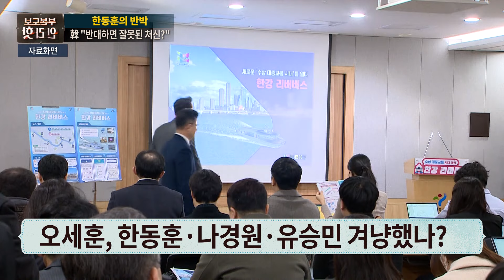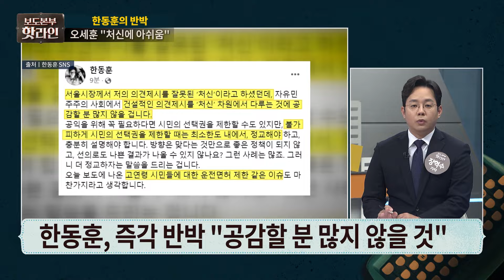[핫라인] 또다시 침묵 깬 한동훈, 오세훈 '직구 비판'에 "의견 제시가 잘못된 처신인가"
국민의힘 한동훈 전 비상대책위원장이 정부의 해외 직접구매 규제를 비판한 자신을 겨냥한 오세훈 서울시장의 지적을 정면으로 반박했습니다. 한 전 위원장은 "서울시장께서 저의 의견 제시를 잘못된 '처신'이라고 하셨던데, 자유민주주의 사회에서 건설적인 의견 제시를 '처신' 차원에서 다루는 것에 공감할 분이 많지 않을 것"이라고 페이스북에 썼는데여. 한 전 위원장은 해외 직구 규제의 혼선을 비판하는 입장을 견지하며 "공익을 위해 꼭 필요하다면 시민의 선택권을 제한할 수도 있지만, 불가피하게 시민의 선택권을 제한할 때는 최소한도 내에서, 정교해야 하고, 충분히 설명해야 한다"고 강조했습니다. 더 자세한 내용은 보도본부 핫라인에서 확인해 보세요.